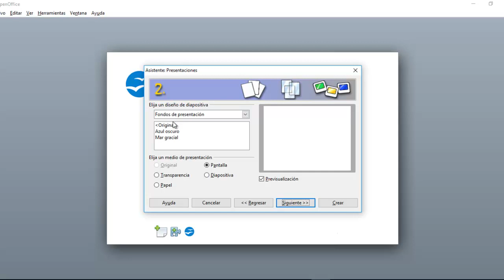✅⭐Como crear presentaciones en OPenOffice 2019/ curso gratis openoffice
curso de presentaciones en openoffice / openoffice impress caracteristicas/ curso gratis openoffice